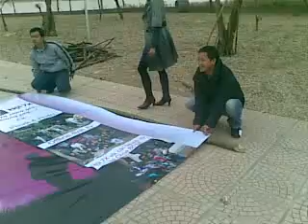Off 7X 1 tuổi part1.mp4